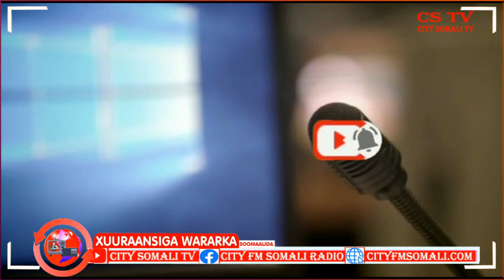Xafiiska Reysal Wasaaraha Soomaaliya ayaa wada Qorshe lagu Yareynayo Isticmaalka Dhuxusha, Raage....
Xafiiska Reysal Wasaaraha Soomaaliya ayaa wada Qorshe lagu Yareynayo Isticmaalka Dhuxusha, Raage Xasan Cumar ayaa ka waramaya.